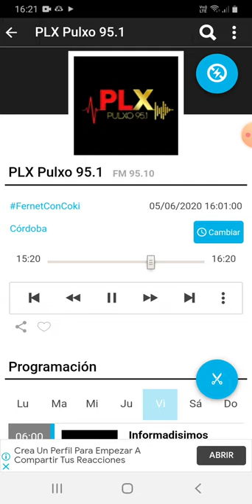coki ramirez en fernet con coki pulxo 951 parte 6 06-06-2020